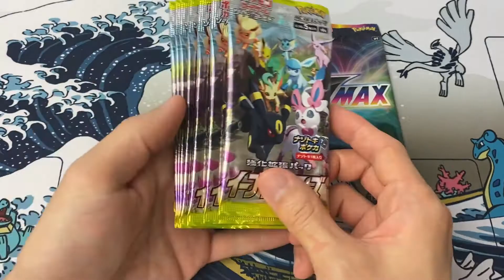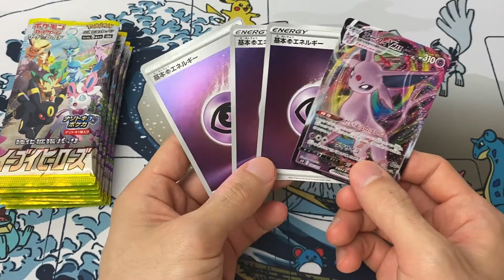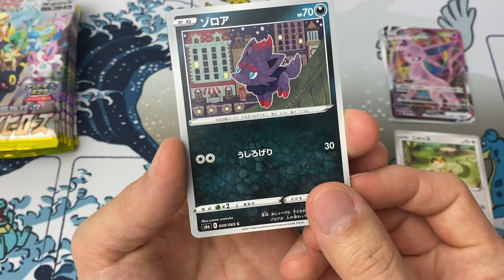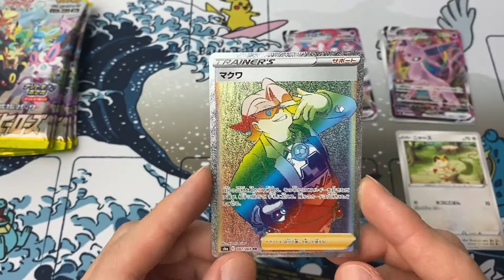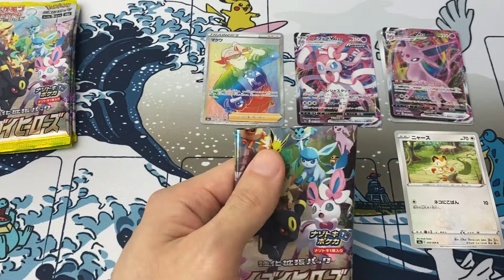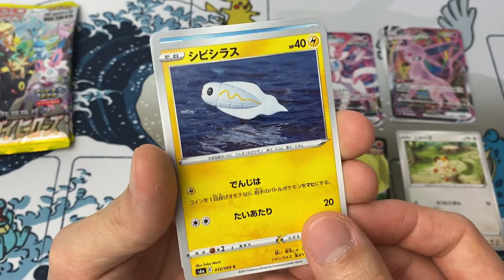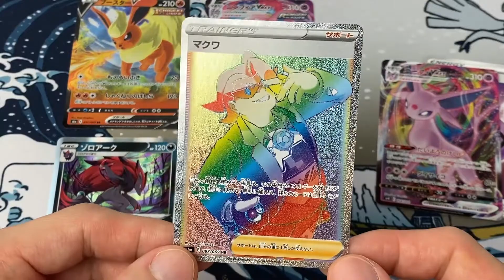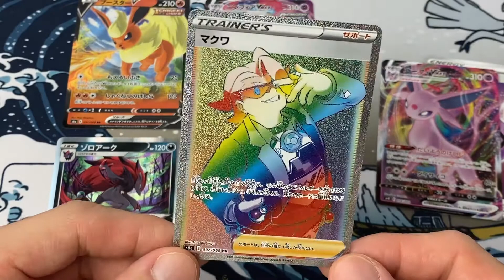ポケカコレクターへの道 その㊶【イーブイVMAXスペシャルセット】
ポケモン・ポケカ初心者の開封動画です